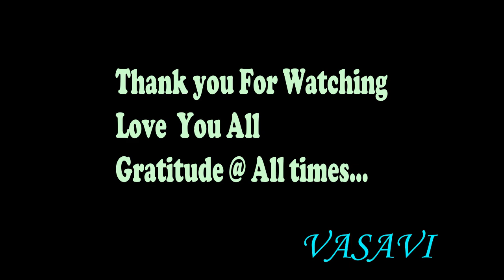My introduction video Telugu || lifestyle simple tips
Hey Guys.

This video is all about "My introduction video Telugu || lifestyle simple tips ".

If you want to give me your valuable words about this "My introduction video Telugu || lifestyle simple tips " video please mention in the
comment section.